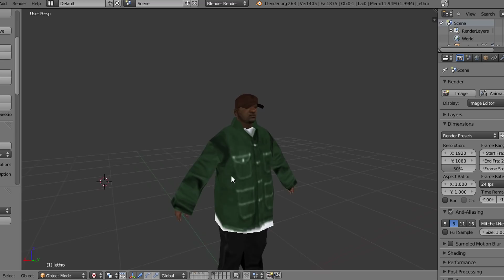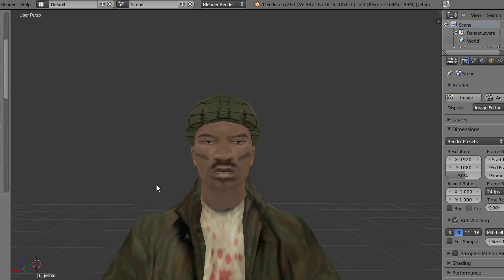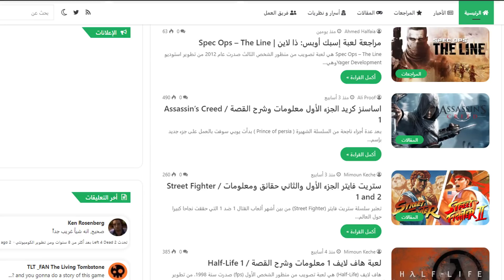تطوير مود قصة بالاس | GTA SA Ballas Mod الحلقة 4